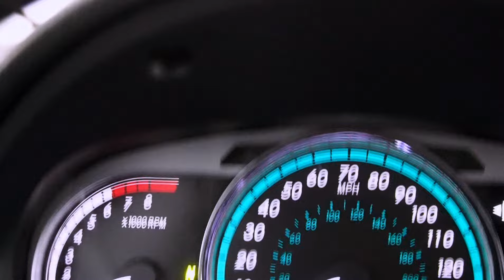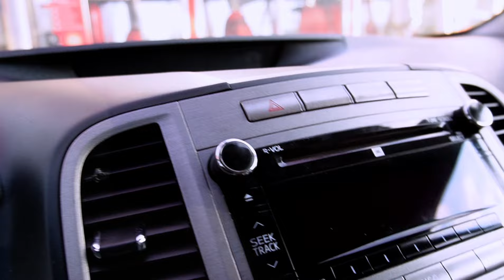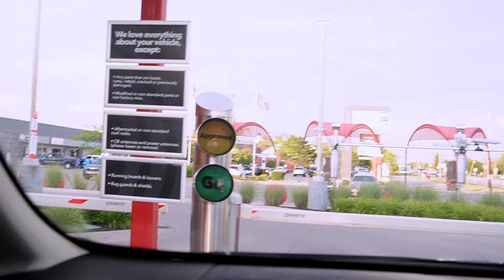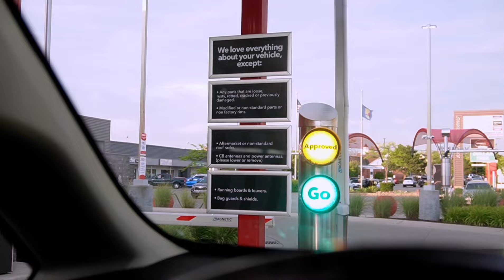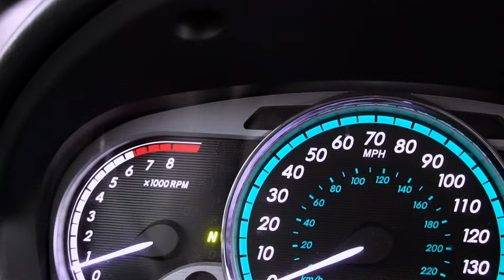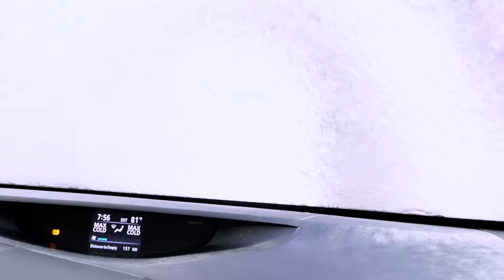TUJYANE KOZA IMODOKA MURI AMERICA🇺🇸 AHANTU NAGIYE 😭😭HANTANDAMIYE NAHANZEPEE😭😭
HELLO THIS IS OFFICIAL DENISE YOUTUBE CHANNEL FOR MORE INFORMATION BE SAFE TO TEXT US AS POSSIBLE